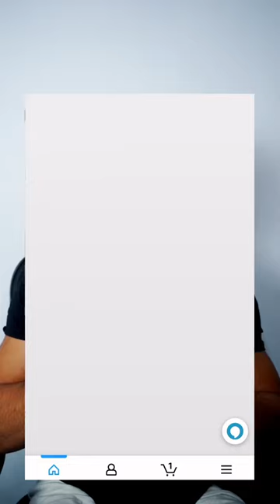Replying to @icierbwats I boight a $300 blender that the kardashians use.